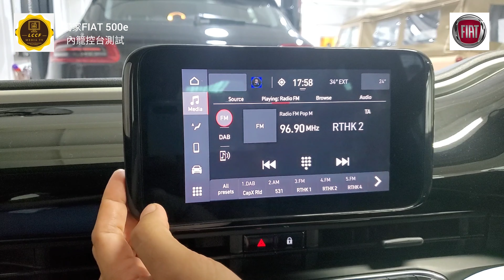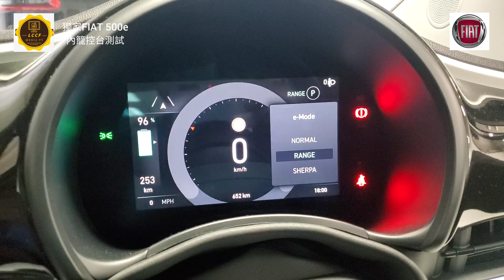FIAT 500e EV Exclusive static test,快意500e電動車 香港獨家靜態首試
FIAT 500e EV Exclusive static test,快意500e  獨家靜態首試（非公開版本，只限私人觀看）